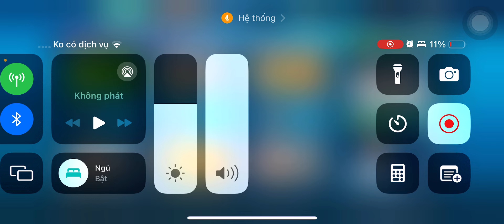NEW UPDATE RATING PLAYER ( SPRING UPDATE DLS ) - CẬP NHẬT CHỈ SỐ CẦU THỦ SPRING UPDATE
NEW FEATURE IN SPRING UPDATE DREAM LEAGUE SOCCER 2024 -SPRING UPDATE DLS VÀ NHỮNG TÍNH NĂNG CỰC HÓT

HƯỚNG DẪN CÀY VÀNG TỰ ĐỘNG DLS TRÊN MOBILE - HOW TO MAKE GOLD IN DLS - CÁCH CÀY VÀNG DLS